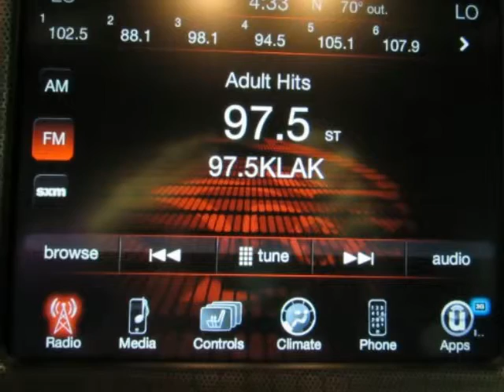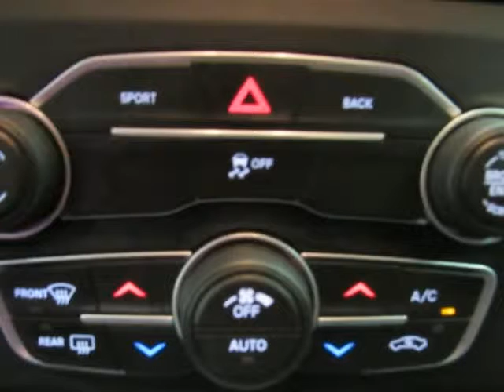Used 2015 Dodge Charger RT RWD For Sale Pilot Point TX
Hoyte Dodge RAM Chrysler Jeep is proud to offer Pilot Point TX this used  2015 Dodge Charger 4 Door Sedan RT RWD

2300 N. HWY 75